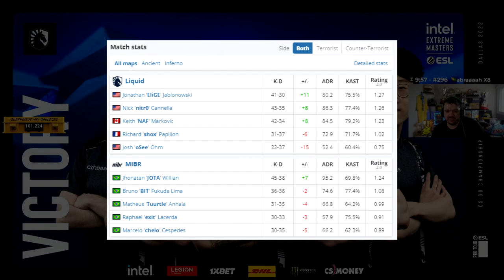Mibr vs Liquid - IEM Dallas 2022 | CSGO HIGHLIGHTS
0:00 Pistol Round
1:24 ad humilde :)
1:46 Anciet Highlights
11:49 Inferno Highlights